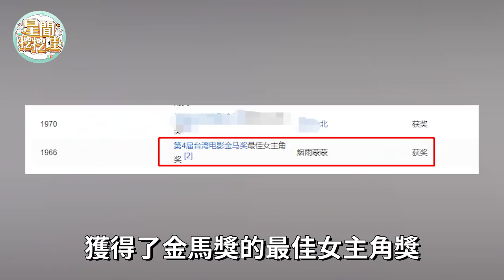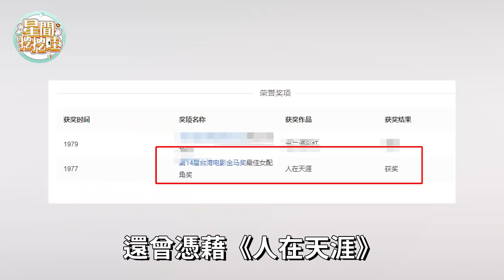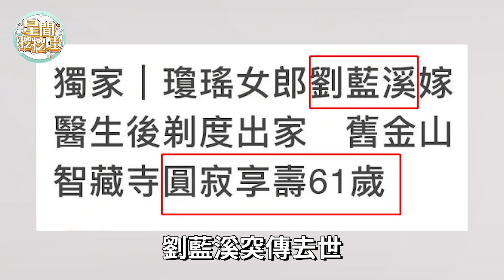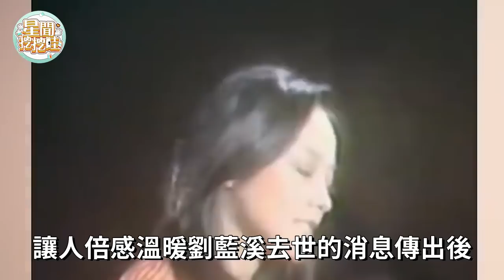瓊瑤女郎今昔容貌對比，曾經的第一美如今蒼老難認，只有她越活越年輕#岳翎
內容皆為本人製作，嚴禁搬運，版權侵權追究一切權利。 人前玉女人後欲女，這七位清純女神的真面目藏不住！有人勾引人夫有人車震被拍不雅照，還有人明碼標價遭富豪輪流羞辱
一代歌王竟活成这样！有人拋妻棄子怪病纏身，有人召妓退圈遭萬人嫌！活的最好的竟然是他
郭台銘睡過的女人現狀差太多了！有人被玩弄五年成階下囚，有人濫交6男終身不育！只有她嫁入豪門成最大贏家
台灣絕色美人今昔差別太大！有人駝背歪嘴不敢認，有人整容上癮大變樣！只有她風韻猶存越活越美
台灣玉女歌手今昔對比讓人驚！有人骨瘦如柴街邊賣菜，有人脫衣賣肉沒人敢要
玩得太過火進醫院的明星，近況都太淒涼！有人下體猛塞兩球終身不育，有人偷吃成癮染性病
一夫多妻的明星下場太淒慘！雷洪睡7女被榨乾怪病纏身，寇世勛偷養三奶中風入院無人管
明星後代顏值大比拼！林青霞女兒不像親生，鳳飛飛兒子居然長這樣，最美的竟是她！
因電影失身的十位風月女神，有人遭富豪輪流折磨，有人不堪重負發瘋去世，只有她身價過億功成身退
不雅照遭泄露的女星现状如何？藍毓莉身敗名裂怪病纏身，甄秀珍財產散盡出家為尼
十位被整容毀掉的絕色女星，有人換頭上癮成僵屍臉，有人面目全非慘不忍睹
「群星會」十大歌星現狀差太多！謝雷怪病纏身孤苦無依，陳盈潔欠巨債成階下囚，過得最好的竟然是他！
瓊瑤男神今昔对比，有人斂財百億有人面目全非，還有人走上絕路死因成謎
定居內地的台灣藝人下场都超惨？有人買7套豪宅有人成階下囚，還有人蒼老難認賣唱求生！
出軌被捉奸的男星下場都是怎樣的？有人毀7女清白無人養老，有人拋妻棄子成階下囚
遁入佛門的女星命運大不同，有人穿百萬袈裟與四男貼身出行，有人惡疾纏身淒慘離世
曾經風光無限今落魄淒慘的台灣巨星，有人詐騙百萬成階下囚，有人中風失智無家可歸，最後一位竟流落街頭吃垃圾
台灣十大主持人現狀差太多！高凌風怪病纏身無人送終，費玉清身價過億住千萬豪宅